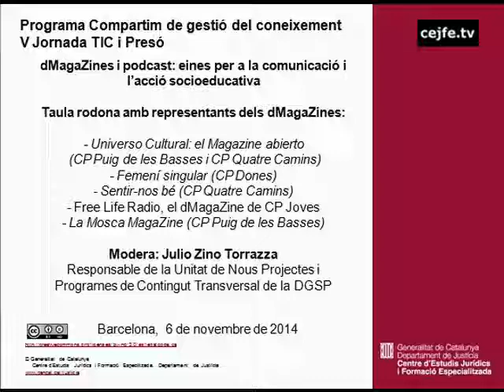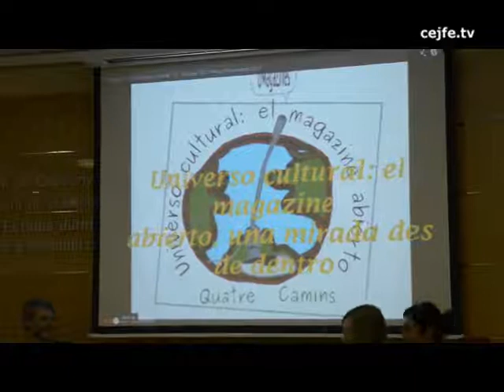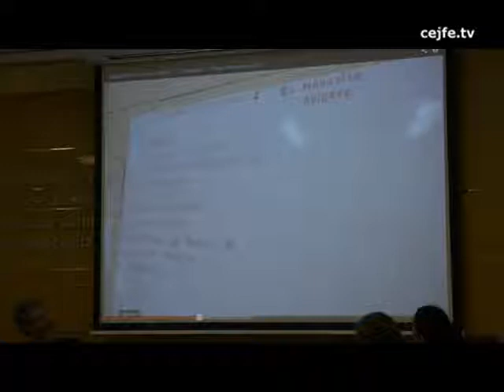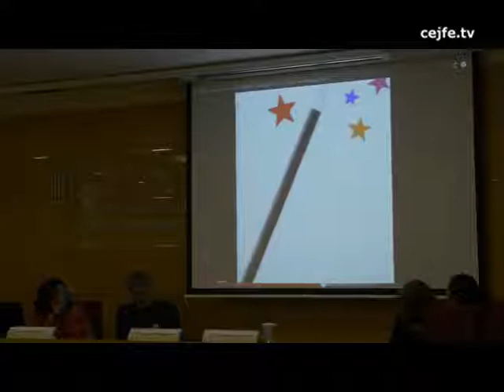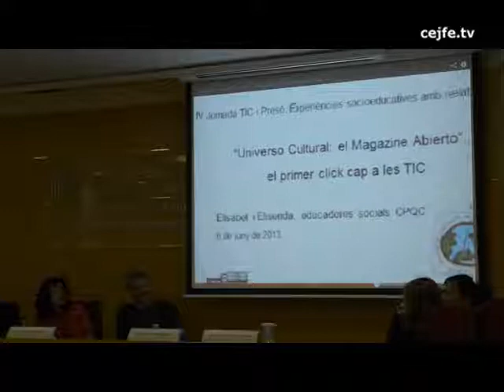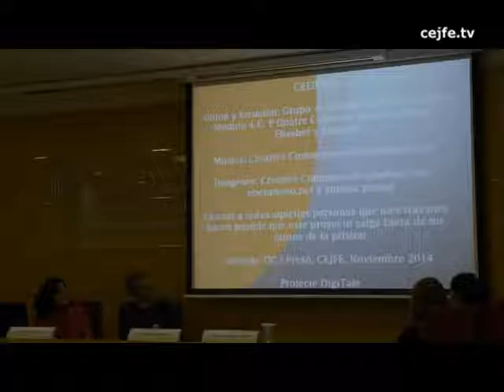Taula rodona: dMagazines i podcast: eines per a la comunicació i l'acció socioeducativa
V Jornada TIC i presó. TIC i ràdio: eines d'acció socioeducativa a les presons. Programa Compartim de gestió del coneixement.
Taula rodona amb representants dels dMagazines